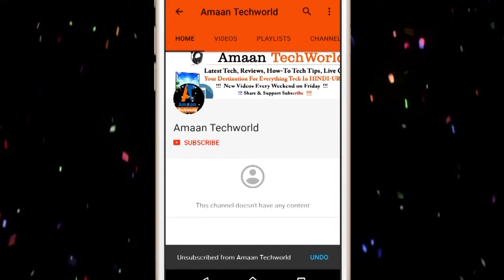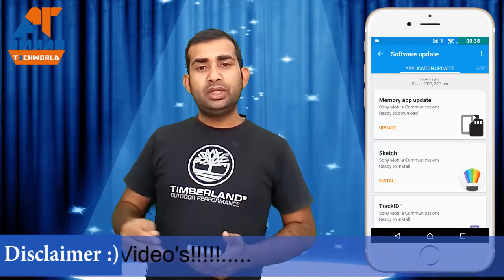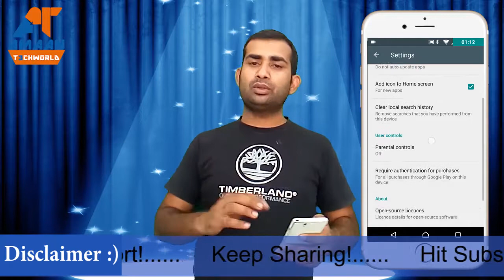अब आपका मोबाइल कभी भी हैंग नहीं होगा देखे कैसे | Why? Smart PHONE | Become Slowly and Hang A Mobile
अब मोबाइल कभी भी हैंग नहीं होगा देखे कैसे || Why? Smart PHONE || Become Slowly and Hang A Mobile
Mobile Is Come Slow
Why mobile phone is hang
how to speedup
android SmartPhone
Easy method to fix hang
samsung
Galaxy
Sony Xperia
LG Mobile
Motorola
Iphone